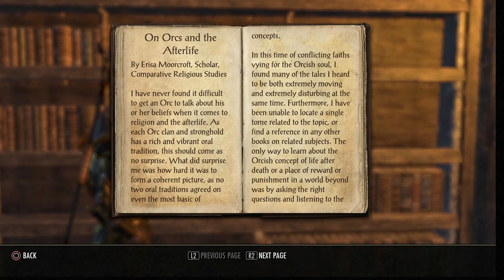DkDoesGamePlays[ESO Orsinium DLC Part 14] The Traitor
helping these orcs is getting out of hand hope you guys enjoy this episode of The Elder Scrolls Online walkthrough.